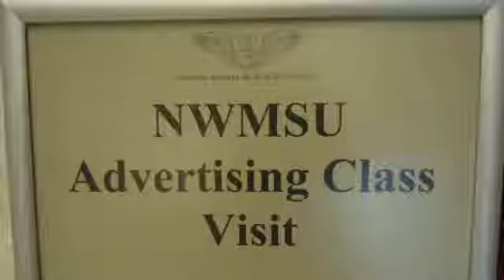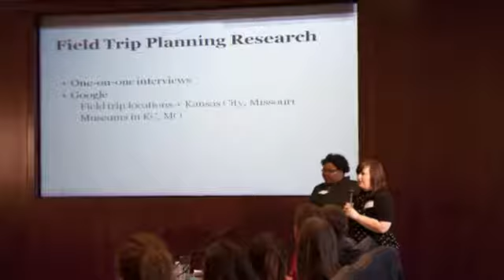My Stupeflix Video